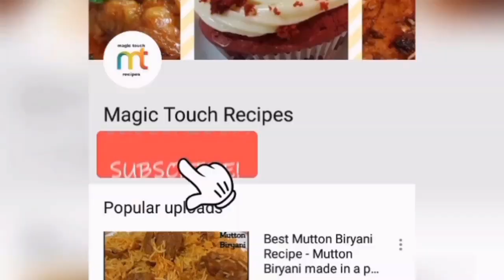Best Chicken Biryani Recipe- Eid Special- MASALEDAR Chicken Biryani Recipe - Daawat ki Biryani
Wish you all A Happy & Blessed Eid.
Eid Mubarak.